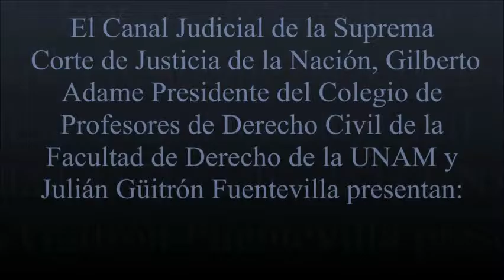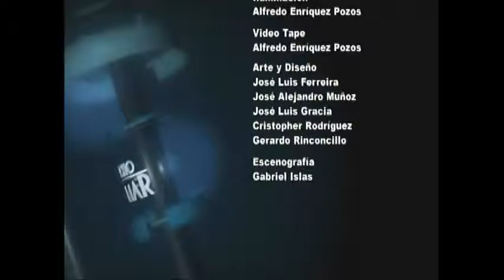Nuevo Código Nacional de Procedimientos Penales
Invitado: Dr. Carlos Daza Gómez

Fecha de transmisión: 28 de Abril del 2014.